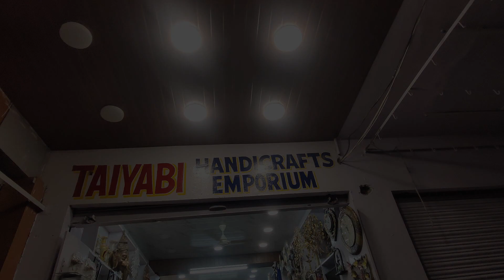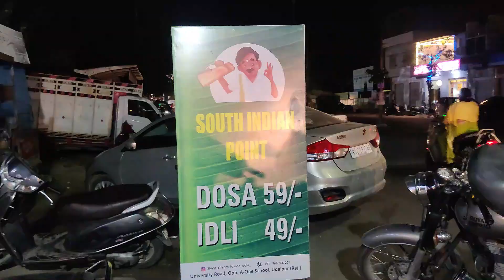||BHAHUBALI HILLS ||BADI LAKE|| THE BEAUTIFUL PLACE NEAR UDAIPUR|| UDAIPUR VLOG -2 PHASE 2 ||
BHAHUBALI HILLS
BADI LAKE
THE BEAUTIFUL PLACE NEAR UDAIPUR
UDAIPUR VLOG -2 PHASE 2